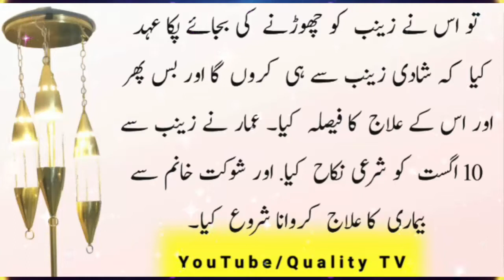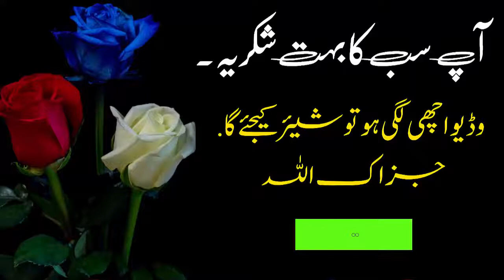Urdu Moral Stories - Moral Stories in urdu - Moral Story in Hindi - Moral Story in Urdu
UrduNewMoralStory

Audio Editing Software - Rania Sadaf

Voice Over : Rania Sadaf

Channel Founder: Rania Sadaf

latest stories in hindi,
knowledge pedia,
urdu poetry TV,
quotes realm,
beautiful moral stories in urdu,
moral stories for kids,
hazrat ali stories,
sad moral stories in urdu,
sad urdu stories,
new sad moral stories,
darbari TV,
urdu label,
urdu quotes,
aunty stories,
urdu kahani,
true moral stories,
true moral stories in urdu,
true moral stories urdu,
true urdu moral stories,
true moral story, true moral story in urdu, true moral story in hindi,
latest true moral stories,
Emotional Urdu Moral Stories 2020,